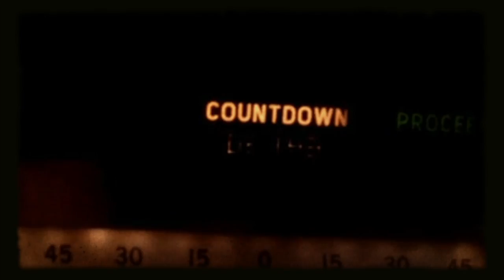Beer Secret and Space with Andrew Marshall -- PRMSP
Want weekly, classic Vintage Space episodes? They haven't gone away!

Amy's drinking: Stone Enjoy By IPA.
Jason's drinking: Silver City Brewery Secret Weapon Beer -- brewed with MXPX!
Andrew's drinking: A Stone one-off Imperial Pilsner.